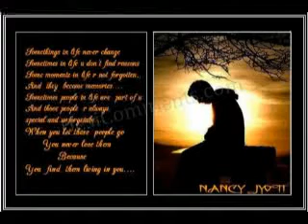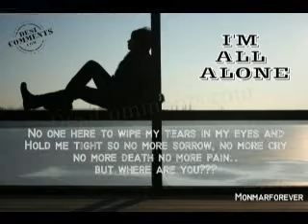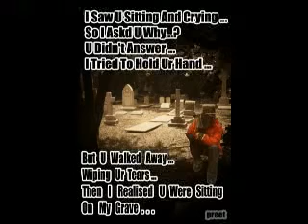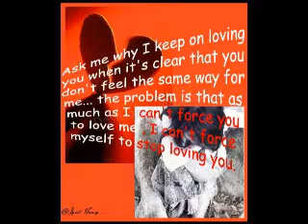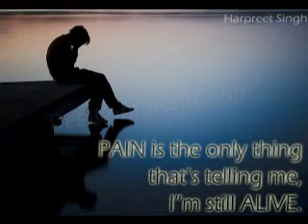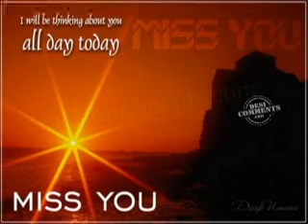TERI_YAAD_ BAHUT_ AB_ AANE_ LAGE_ HAI_ EK_ JAAN_ HAIN_ AB_ WO_ JANA_LAGE_HAI_